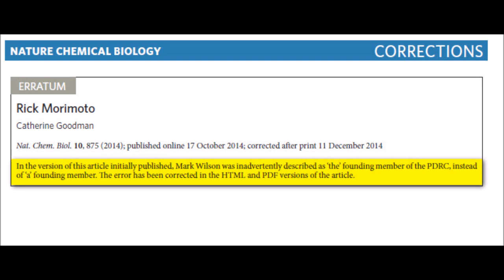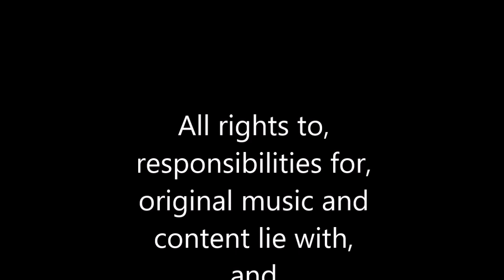Academic Misconduct: Prof. Mark Wilson - a Ted Steele OG..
When is Academic Misconduct NOT Academic Misconduct?
When the perpetrator is Professor Mark Wilson. A key figure behind the Honours Grade upmarking tradition within his faculty.